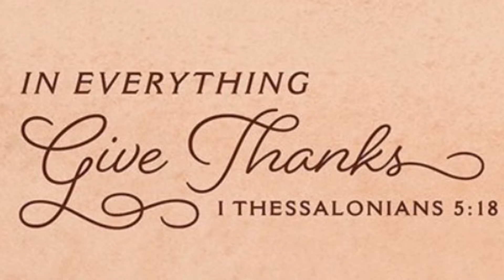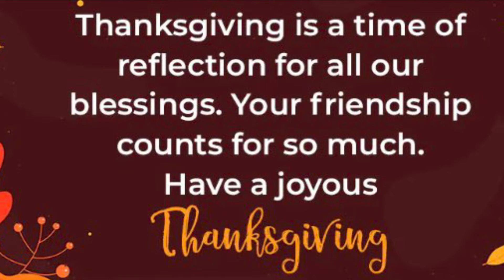Give thanks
A warm wishes for thanksgiving.